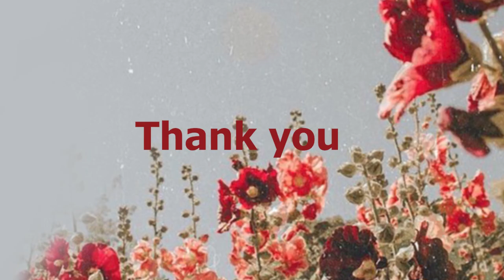Al Mahaba Forum opening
دكتور/ وائل محمد قابيل

مع ضيوف الشرف الكرام  و ضيوف حفل الافتتاح

الفنان التشكيلي القدير / خالد منير
الفنان التشكيلي القدير / احمد الصعيدي

مع حفل غنائي مع فرقة / باندول
منهم ……
 عازف الجيتار /  هشام سعيد
عازف الجيتار / عمرو العرباوى
و عارف الإيقاع / ماندو

و يستمر المعرض حتي ١٣ مايو
تحياتنا جاليري لمسات

Or visit the gallery Address: 8 Kasr El Nil St